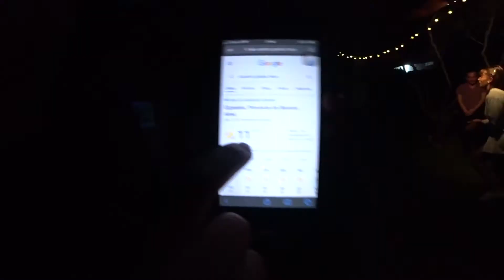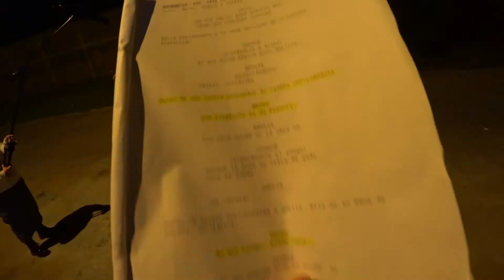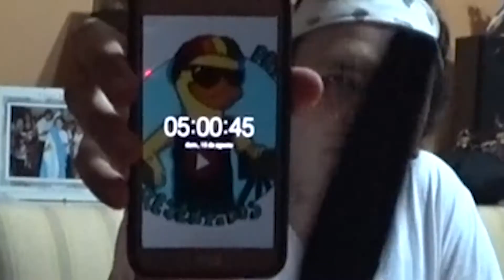BACK DE SERENATA AL DESPERTAR (Parte 1) | Vlog #026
La percepción de la vida como un conjunto de posibilidades todavía por explorar aflora en estos seis jóvenes de ultimo año de secundaria. Una noche de descontrol pone en jaque sus formas de percibirse y relacionarse. En el afán de evitar la Serenata al Despertar, se verán atrapados en una red de mentiras, traiciones y pasiones que les conducirán a nuevas interpretaciones de si mismes.

Este proyecto nace durante el confinamiento por la pandemia de COVID-19 durante el 2020, y se gesta durante estos dos años, atravesando un sin fin de adversidades que complejizaron la total realización. Es un proyecto completamente AUTOGESTIVO, integrado en su totalidad por un equipo de jóvenes que ocupan las diferentes tareas de la producción.

· DIRECCION GENERAL: Joaquin Mirochnik.
· DIRECCION MUSICAL: Camila Pippo, Alejandro Pippo.
· IDEA ORIGINAL/GUION: Camila Pippo, Joaquin Mirochnik.
· REPARTO: Camila Pippo, Iara Meza, Irina Peña, Joaquin Mirochnik, Milena Cirillo, Ramiro Garea, Ramiro Vega.
· PRODUCCION: Camila Pippo, Joaquin Mirochnik, Victoria Bahadourian.
· CAMARA: Joaquin Mirochnik, Micaela Garbarino, Victoria Bahadourian.
· MONTAJE: Joaquin Mirochnik.
· MEZCLA DE AUDIO: Camila Pippo, Alejandro Pippo.